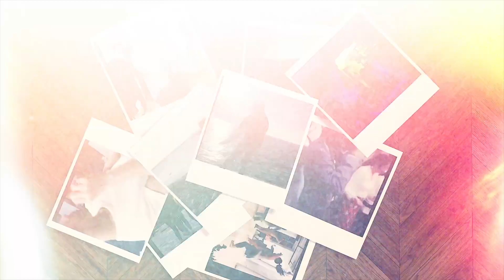Guided Prayer to Surrender Anxiety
If you haven't already checked out the Guided Meditation that goes along with this Guided Prayer to Surrender Anxiety, I HIGHLY recommend. We will all experience anxiety at some point in our lives, and it feels like the frequency is growing. But Mindfulness Meditation continues to prove itself a fantastic practice to reclaim peace and let go of anxiety.
I hope you feel wrapped like a warm blanket, covered and protected after this Guided Prayer.

As always...

Infinite love and gratitude! xx

LIKE (I like you too)
COMMENT (I wanna hear from you)